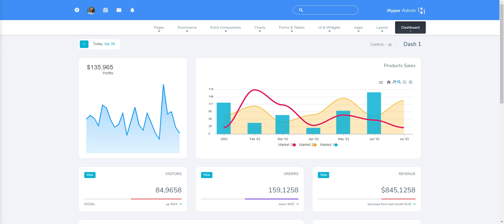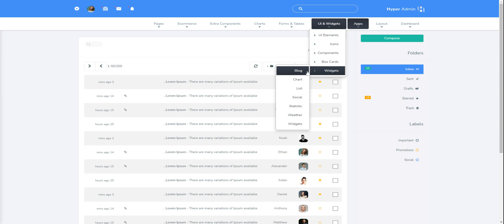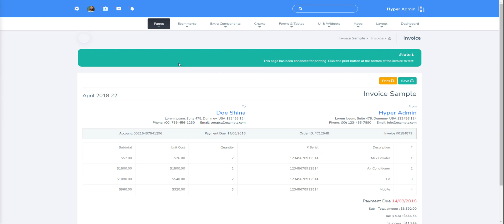Bootstrap Admin Panel fastest way to build your Admin Theme – Hyper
Hyper Bootstrap Admin Dashboard comes with different designs and plugins that speed up web development. Thus, you do not need to start coding from scratch and hire a designer to design back-end user interface or worry your design is not good enough. A quality Admin Dashboard Template has come with standard features such as mobile responsive, tables, charts, dashboard, forms and user interface elements.